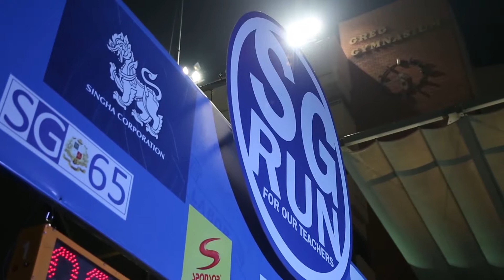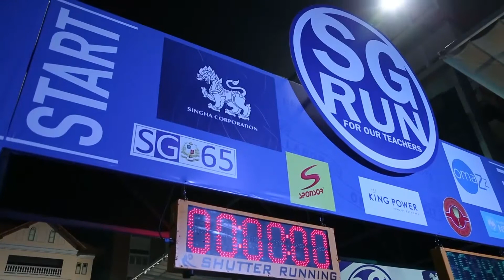SG RUN FOR OUR TEACHERS วันที่ 2 ธันวาคม 2561